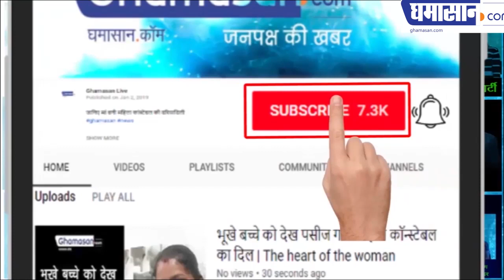इंदौर की 263 बहुमंजिला इमारतों में नगर निगम करेगा तोड़फोड़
पार्किंग में बना ली है दुकाने